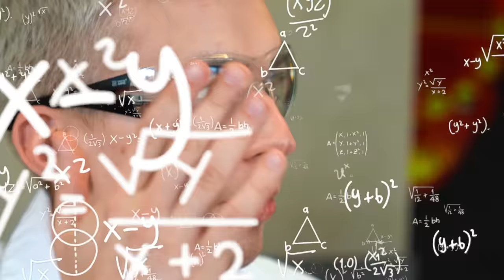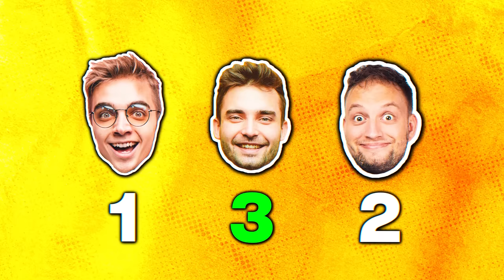KTO LEPIEJ PRZEKROI NA PÓŁ!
💥 Lepiej przekroisz = wygrywasz 100zł! Wygrana skromna, ale chodzi przecież o zabawę :D Chciałbym dobić do końca roku 500k subów 🥶